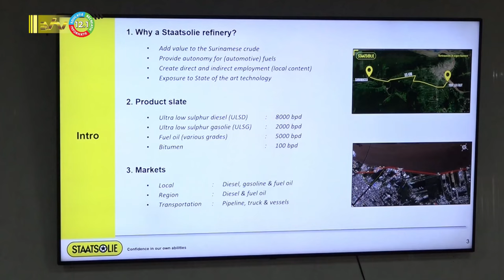11 11 2023 Staatsolie heeft bewoners Brokopondo gecompenseerd